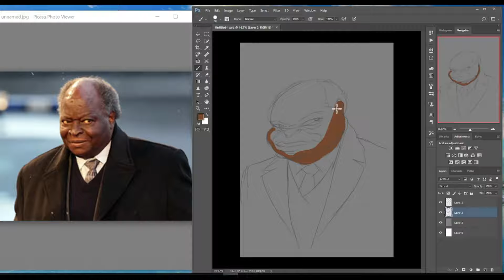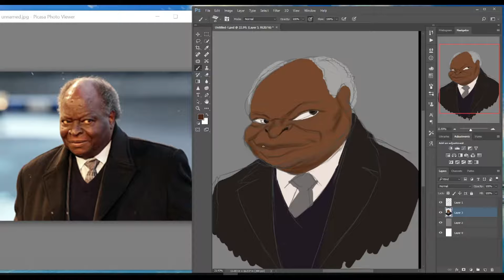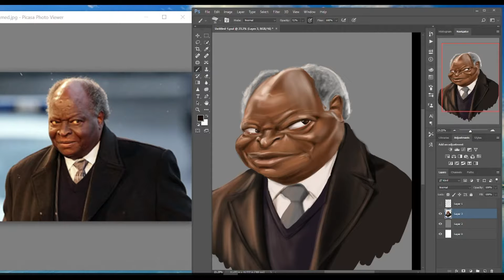Digital Painting: Caricature of Former Kenyan President Mwai Kibaki.